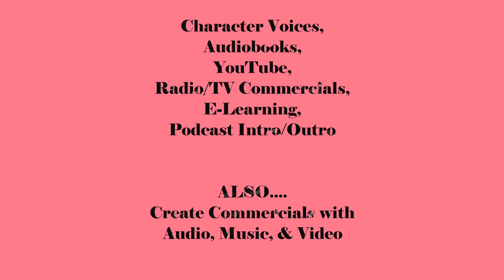Ep31 Martha Mok Super Confidence Coaching (Sneak Peek)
Martha Mok  , guides women who may have had a similar experience as she did, being in an abusive marriage, bullied at school since a young age and sexually molested by someone she trusted. To find themselves again by not letting their past hold them back. She create super confident woman. Martha is known as the super confidence coach, International motivational speaker, multiple businessowner, entrepreneur, multi-award-winning International makeup artist & hairstylist and author.
She coach in the areas of life, business, self-worth and relationships. Her specialty is empowering new coaches to run their profitable coaching business.
By using her knowledge and personal experiences, her empower others to improve their life situation to achieve happiness, by unlocking their potential from within. With opting for different strategies to unlock their fear and barriers, allows them to find the strength to face their challenges.
Recently been featured in Yahoo Finance as Top 1% of confidence & business coach in Australia.

Her mission is: No women should suffer in silence.

Topics of Discussion:
You don't have to be perfect to be content.
Finding your worth from within.
Sharing tips from my experience as a proof that you can also do it.